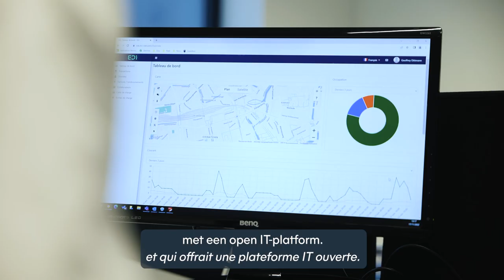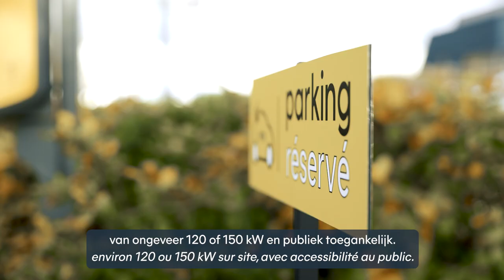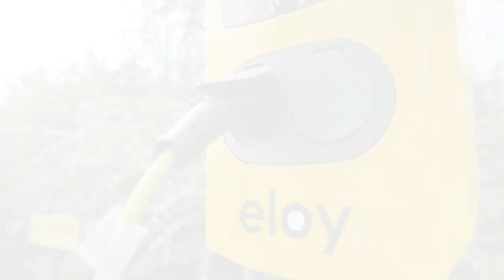EDI (Electric by D'IETEREN) - ELOY - testimonial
Agence : FRESH
Images / Post-Prod : FILMEO.BE